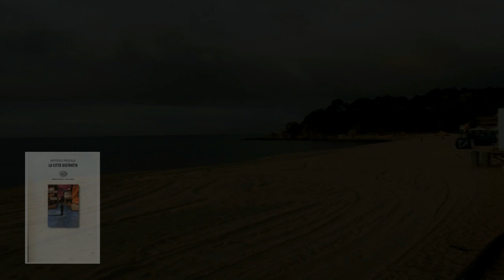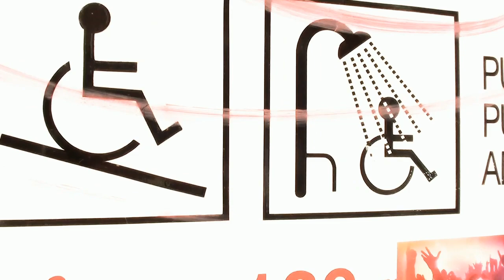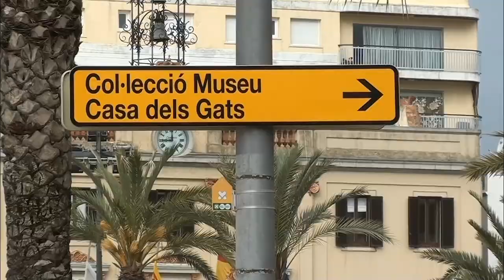ITT Acquappesa Costituzione dei Poli Tecnico Professionali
Rosario Branda, direttore Confindustria Cosenza, incontra gli studenti dell' ITT di Acquappesa, motivo: Piano Triennale per la Costituzione dei Poli Tecnico -- Professionali della Regione Calabria (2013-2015) D.D. n. 4271 del 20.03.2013.